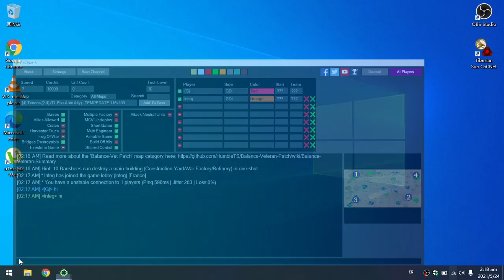papayeazam integ TR vs G BL